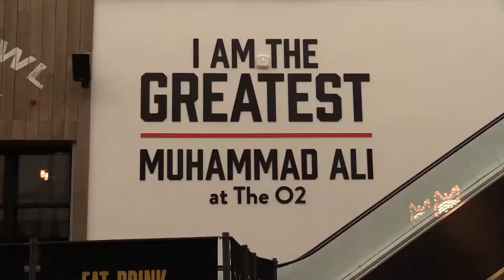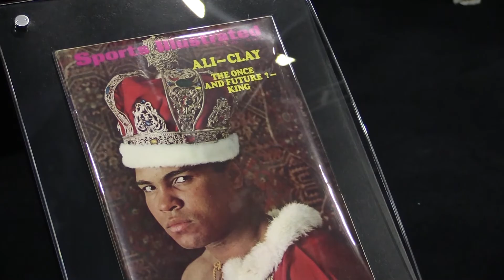Muhammad Ali 'I Am The Greatest' exhibition opens its doors in London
An exhibition showcasing the life and career of Muhammad Ali has opened at the O2 in London, and will be on show until August.

We got an exciting glimpse at the exhibition as well as a chat with the curator Davis Miller.